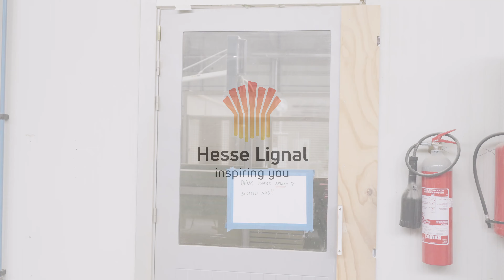LIVO produziert sehr erfolgreich mit Hesse Lignal Hydro-UV-Lack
Die große Umstellung auf wasserbasierte Grundierungen und Farblacke erfolgte mit der Installation einer neuen automatischen Lackieranlage. Dies hat zu enormen Verbesserungen in Bezug auf die Qualität der Beschichtungen, aber auch auf die Lieferzeiten geführt. Heute kann LIVO gar nicht mehr ohne Hydro-Lacke produzieren. LIVO setzt auf eine Inline-Trocknung für die UV-lackierten Türen, und erzielt so Trocknungszeiten von rund 20 Minuten pro Tür, früher waren es Stunden. Mehr Success Storys zu nachhaltigen Oberflächenbeschichtungen finden Sie